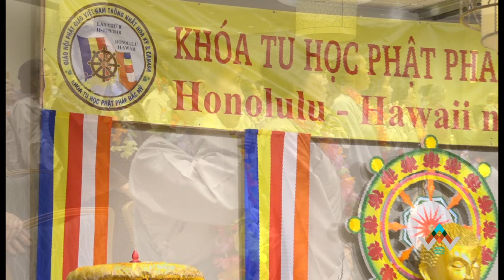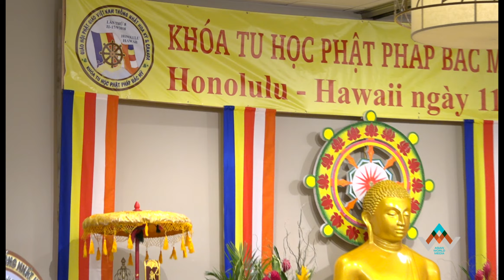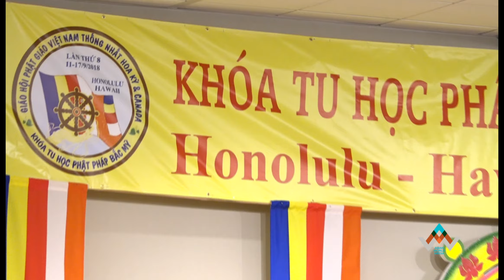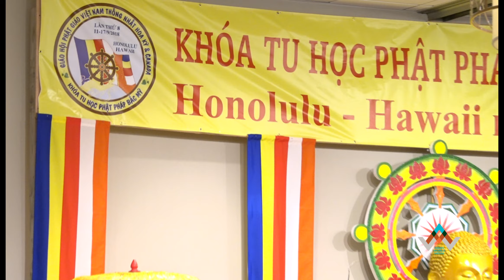Phóng Sự Cộng Đồng | Khoá Tu Học Bắc Mỹ Lần 8 - 2018 | Part 4